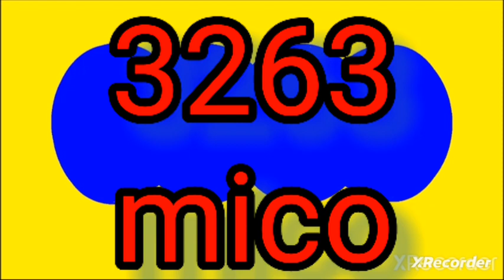Resultado paisita noche hoy domingo 30 abril del 2023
RESULTADO chanceS # loteriaS tr chancescolombia

RESULTADOS SORTEOS DE LOTERIAS Y CHANCES DEL domingo 30 de abril DEL 2023